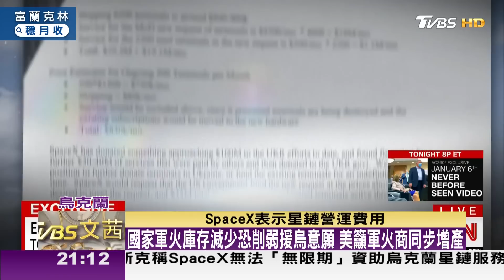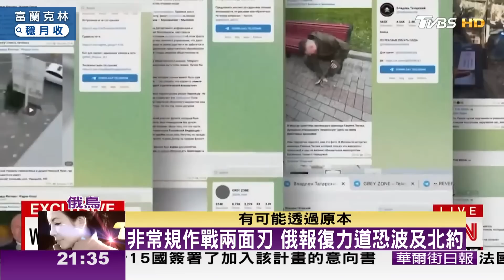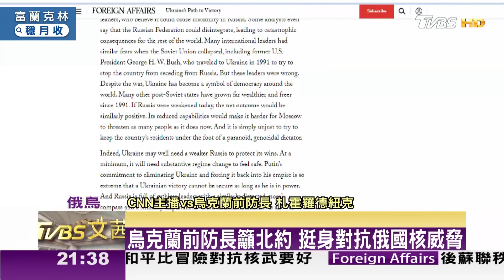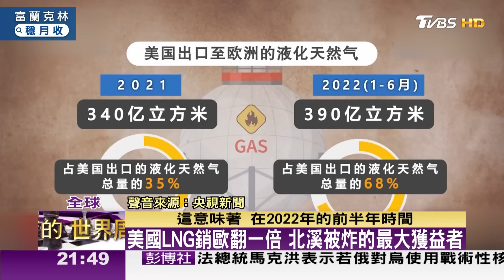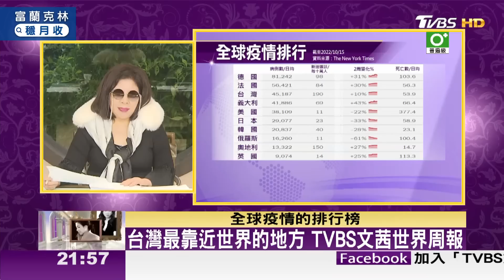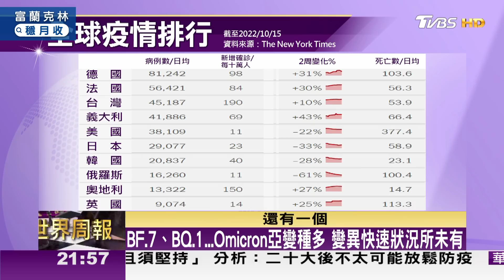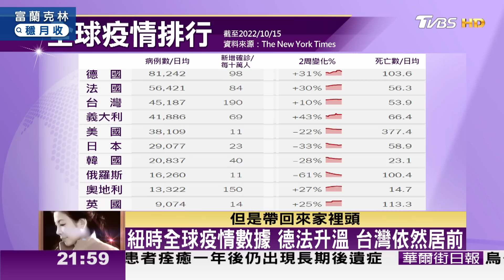【完整版上集20221015】普丁展肌肉 俄軍連日密集轟炸 烏軍續收復失土 TVBS文茜的世界周報 20221015 X 富蘭克林‧國民的基金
金融市場紛擾不斷，富蘭克林與您一起關心國際趨勢，掌握平衡收益契機：

● 馬來西亞Astro → 21:00
● 新加坡StarHub → 21:00
● 香港myTV SUPER/ Now TV → 21:00
● 澳門 Macau Cable TV → 21:00
● 菲律賓Sky Cable → 21:00
● 印尼 First Media → 20:00
●澳洲 TVB Australia → 24:00（雪梨時間）
●美國Dish Network → 8:00（美東時間)